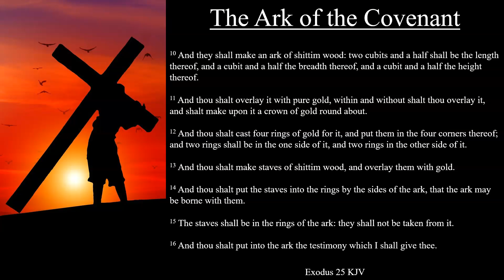Exodus 25:10-16 KJV | The Ark of the Covenant